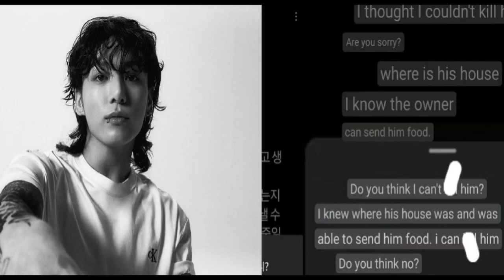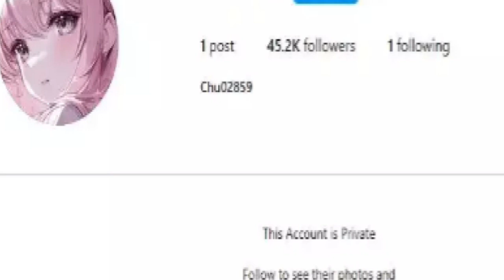Jungkook of BTS Faces Death Threats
Discover the latest news about Jungkook, the main vocalist of global K-pop sensation BTS. Learn about the disturbing death threats he received after addressing a fan's invasion of his privacy. Stay updated on the efforts made by fans and BTS' agency to ensure his safety. Explore Jungkook's recent career milestone as the first K-pop soloist to surpass 600 million streams on Spotify.